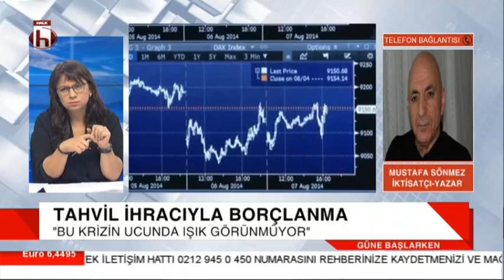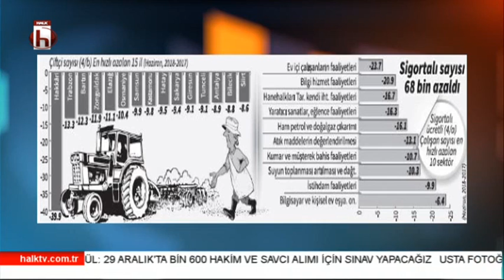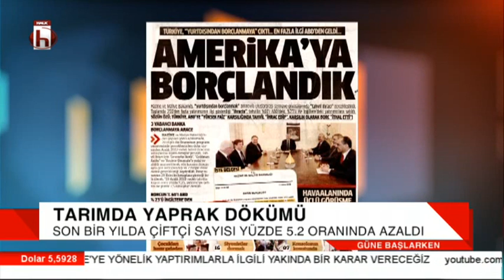Döviz patladı! Borçalanma durdurulamıyor! / Ekonomist Mustafa Sönmez